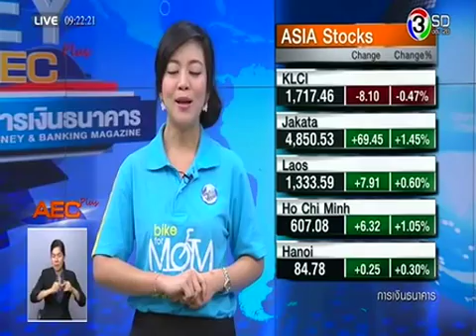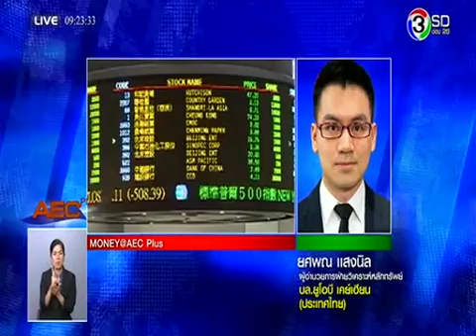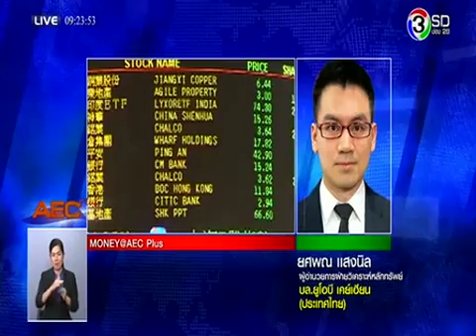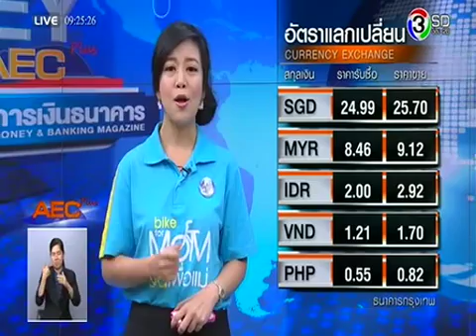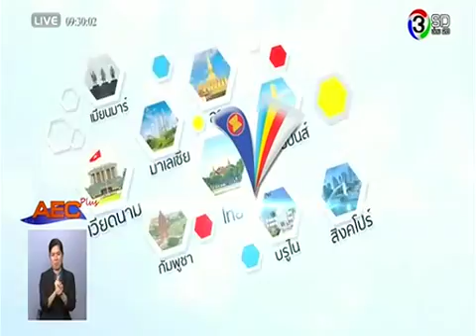06082015 AEC PLUS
ติดตามรับชม Money@AECPLUS ได้ทุกวันจันทร์-ศุกร์ เวลา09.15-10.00 น.ทาง 3SDช่อง28 ในรายการAECPLUS